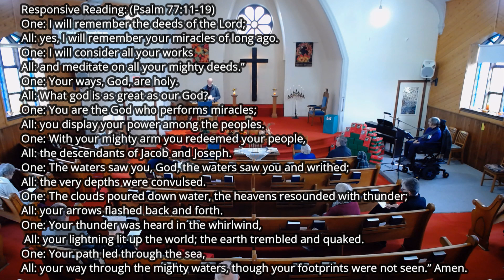“Stale Bread”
Frank Street Baptist Church November 3rd, 2024.